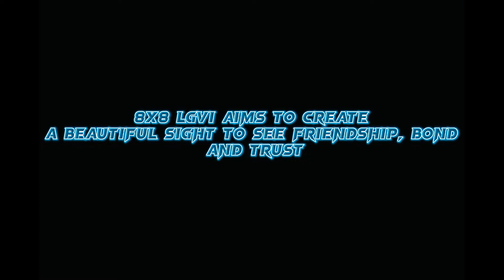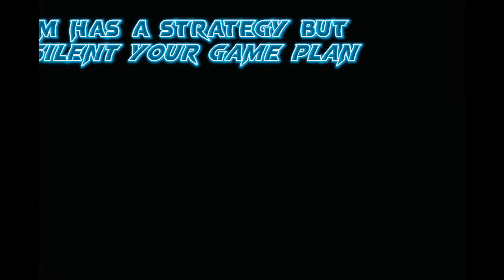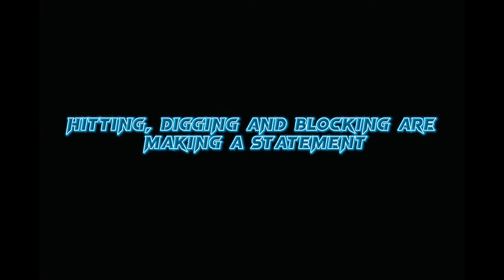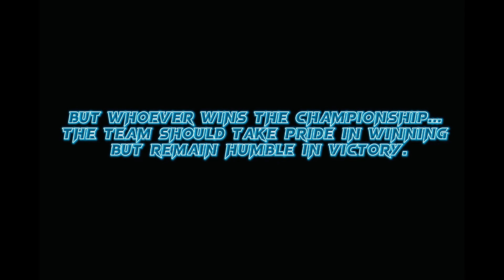Tryout Sub-League Tryout 2: Pinamungajan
This video of 8 x 8 LGVI features the second tryout sub-league in Pinamungajan, Cebu. This is one of the tryouts for Southwest Cebu cluster - Toledo, Pinamungajan and Aloguinsan.